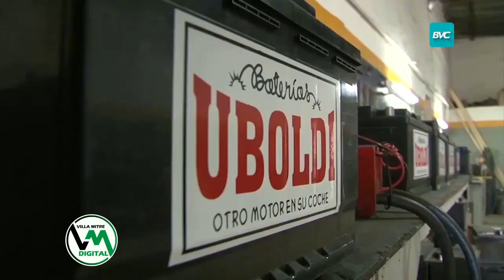Alexander Domínguez: "Muy contento porque hicimos la pelea que veníamos trabajando"